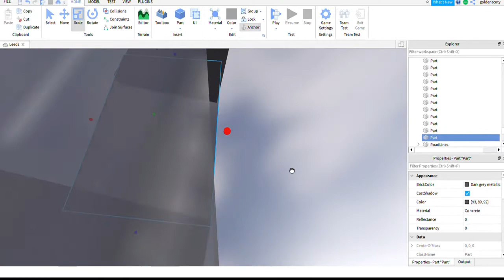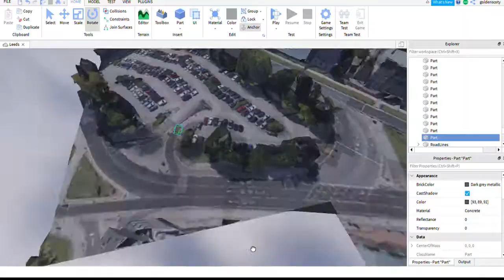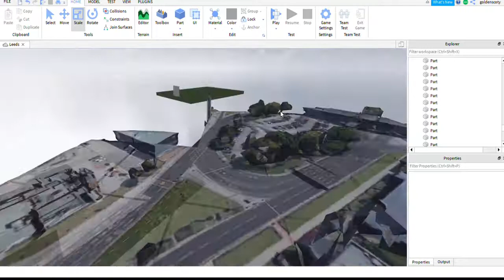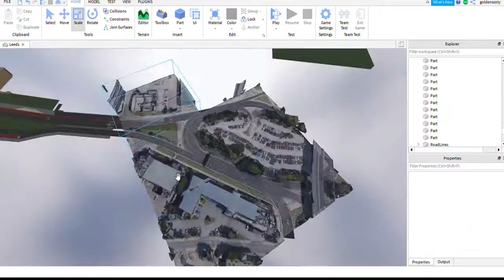Roblox Studio Development Timelapse